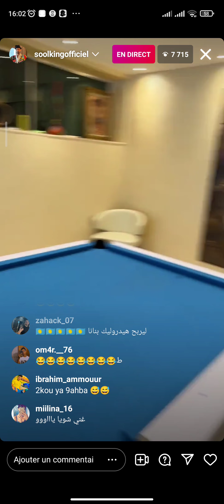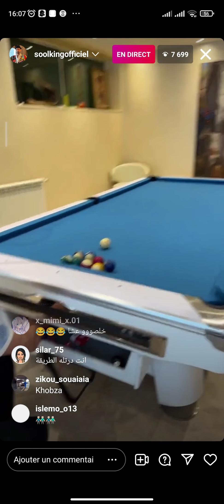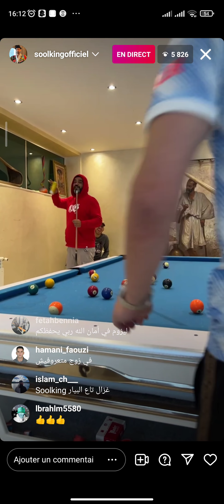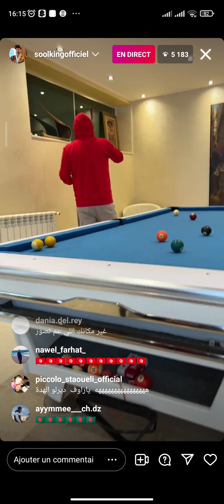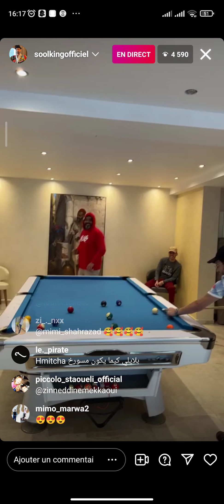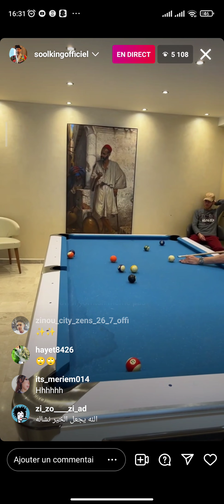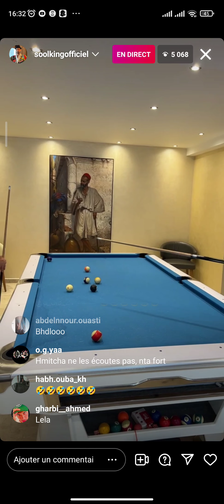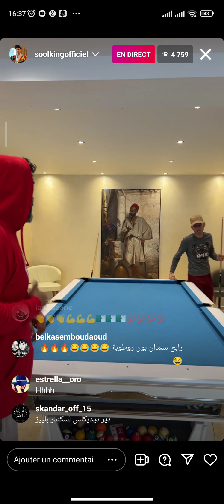live de soolking : match 8 pool سولكينڨ يفوز و يتحدى مستر بياردو 😂😂😂